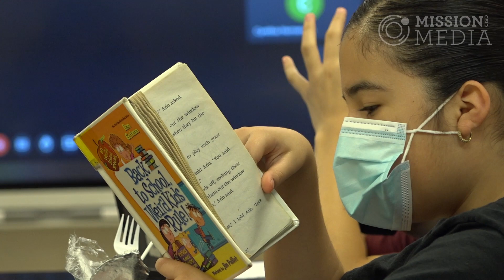Salinas Elementary Fine Arts Academy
When you take rigorous academics and then infuse them with the fine arts you get unique growth opportunities at Salinas Elementary Fine Arts Academy.